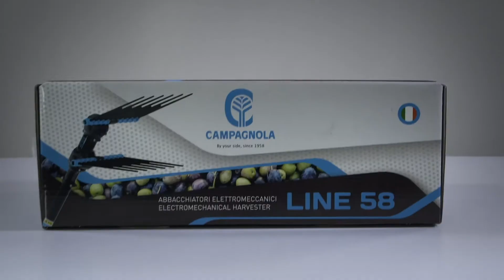CAMPAGNOLA HERCULES 58 | Unboxing abbacchiatore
Ecco un veloce unboxing dell'abbacchiatore HERCULES 58.
Nella clip trovate l'elenco dei componenti che saranno presenti all'interno della scatola prodotto.